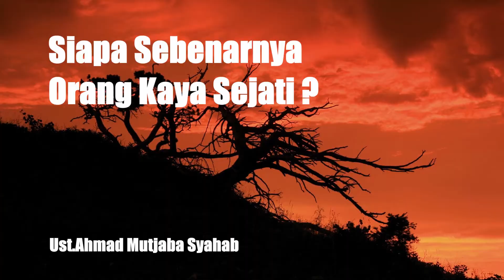Siapa Sebenarnya Orang Kaya Sejati ?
Siapa Sebenarnya Orang Kaya Sejati || Ustadz Ahmad Mutjaba bin Syahab